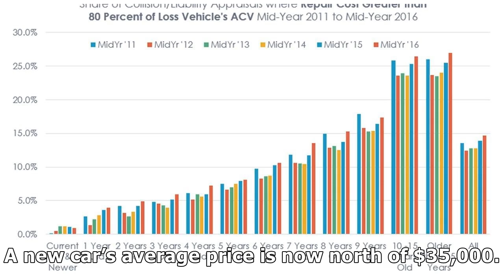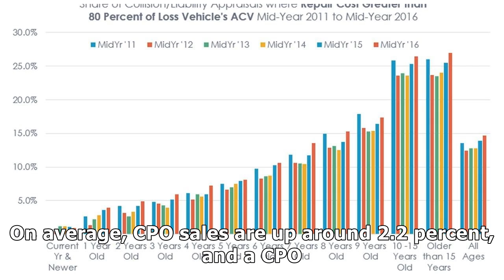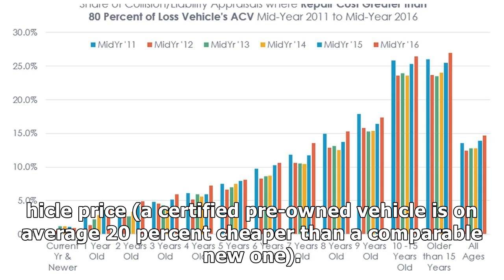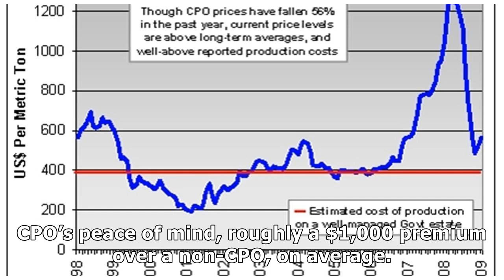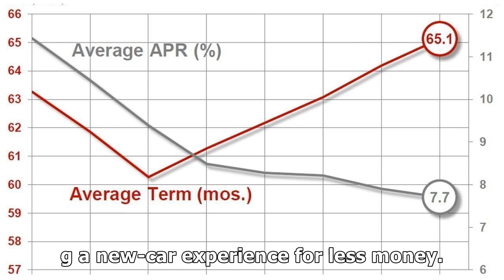CPO SALES CONTINUE INCREASING YEAR OVER YEAR